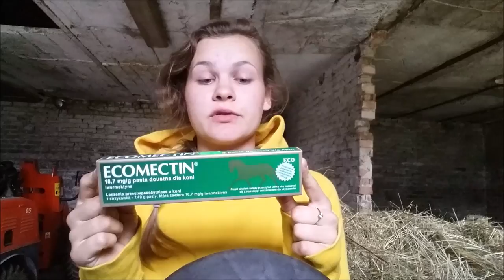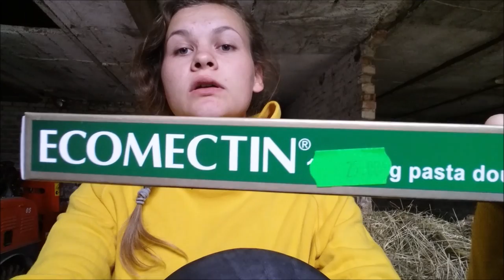SENNY VLOG ★ Vlog #22 ★